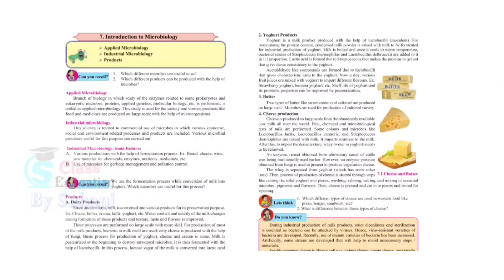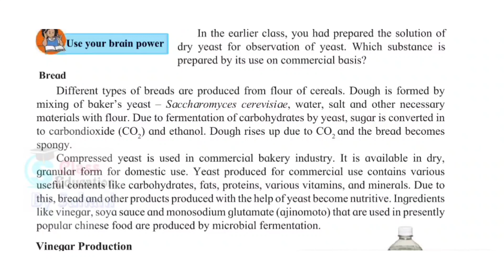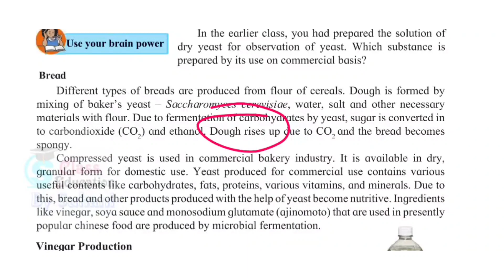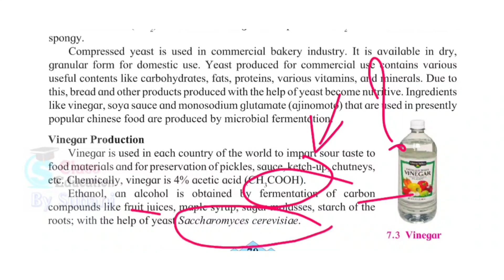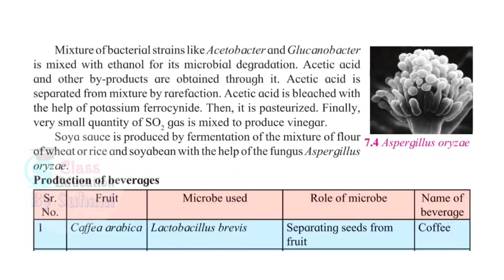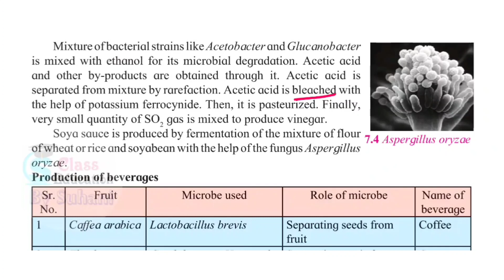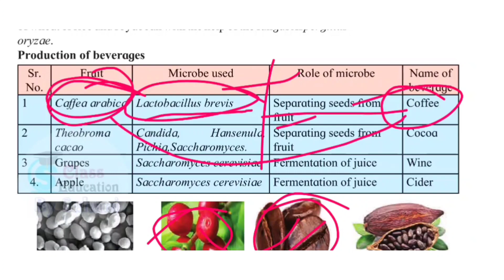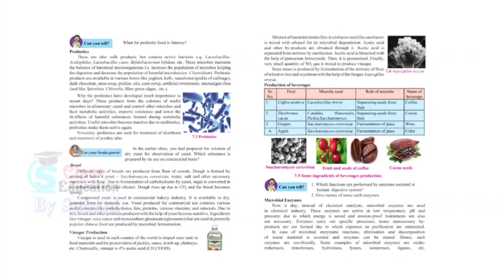10th std Science Introduction to Microbiology Lesson 7 Science 2 Introduction to Microbiology part 3